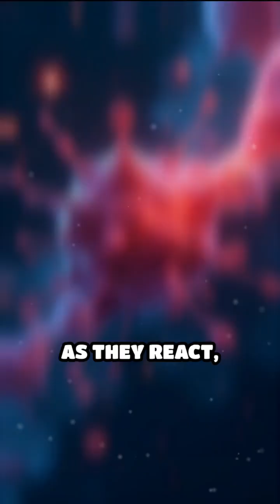Unlocking Flavor: The Secret of Browning Food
Ever wondered why browned food tastes so good? Discover the science behind those irresistible flavors and aromas!